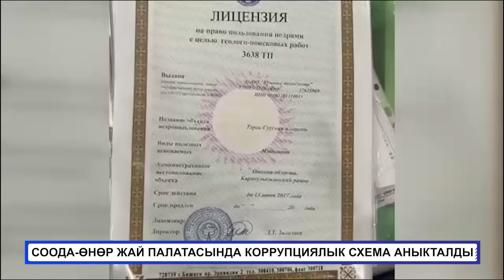КАЙРАДАН КОРРУПЦИЯ! СООДА-ӨНӨР ЖАЙ ПАЛАТАСЫНДА КОРРУПЦИЯЛЫК СХЕМА АНЫКТАЛДЫ